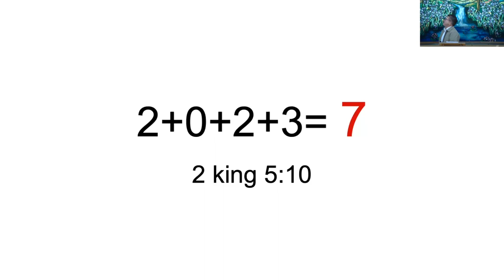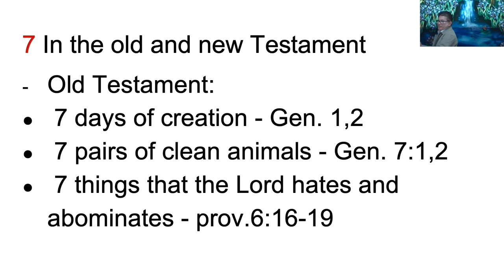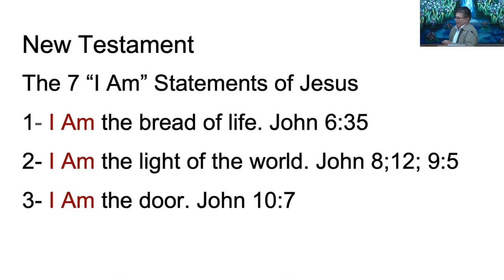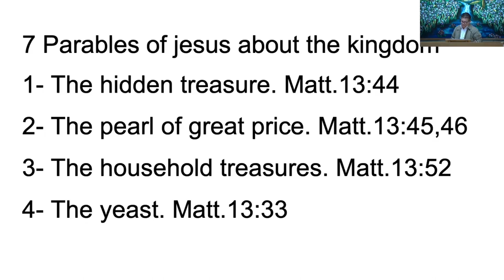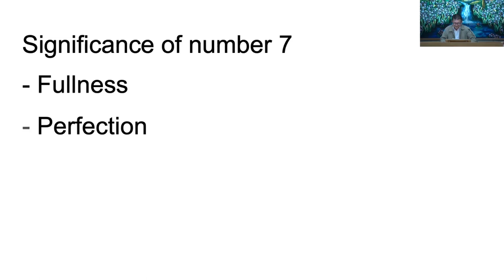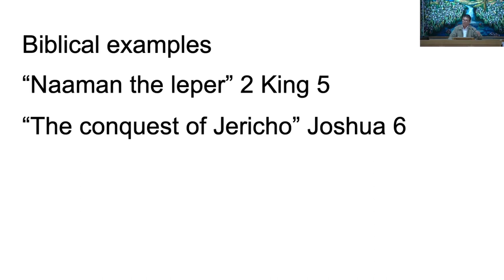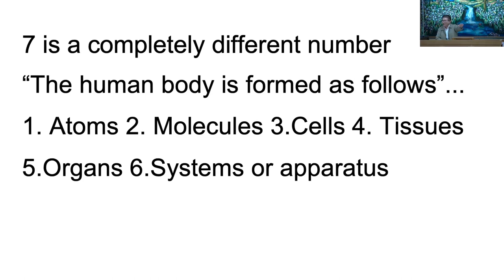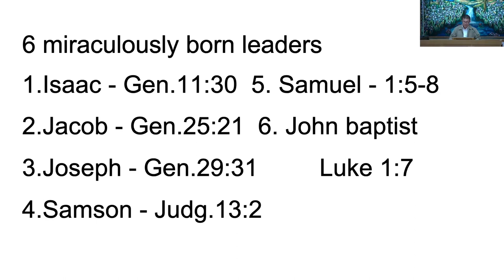May 21, 2023 - Carlos Osorio - 2+0+2+3 = 7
Message by Carlos Osorio, Sr titled “2+0+2+3 = 7”